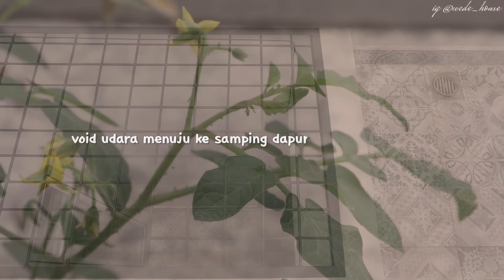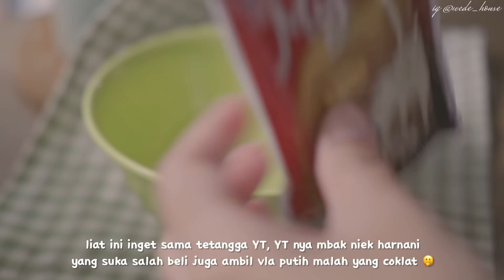Aktivitas IRT dari Mulai Cuci Baju sampe Siapin Menu Seharian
choose HD 1080p for best quality video

𝐋𝐈𝐍𝐊 𝐁𝐀𝐑𝐀𝐍𝐆  𝐘𝐀𝐍𝐆 𝐀𝐃𝐀 𝐃𝐈 𝐕𝐈𝐃𝐄𝐎

𝐸𝒹𝒾𝓉𝒾𝓃𝑔 : Kinemaster Pro
𝒯𝒽𝓊𝓂𝒷𝓃𝒶𝒾𝓁 : Kinemaster Pro
𝒟𝑒𝓋𝒾𝒸𝑒 𝐹𝑜𝓇 𝐸𝒹𝒾𝓉𝒾𝓃𝑔 : iphone12

𝓒𝓻𝓮𝓭𝓲𝓽 𝓢𝓸𝓾𝓷𝓭  🎶 :
Kinemaster + Free Music

𝒟𝒾𝒶𝓃𝒶 🙏

●○ＴＩＭＥ ＳＴＡＭＰ○●